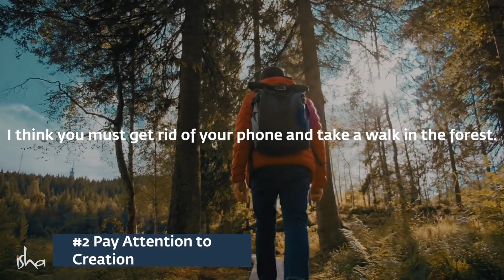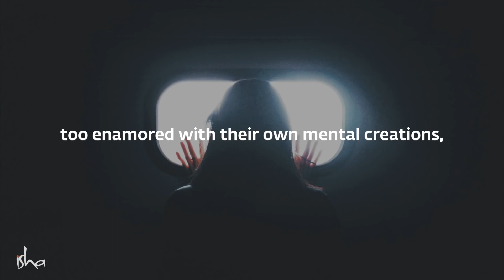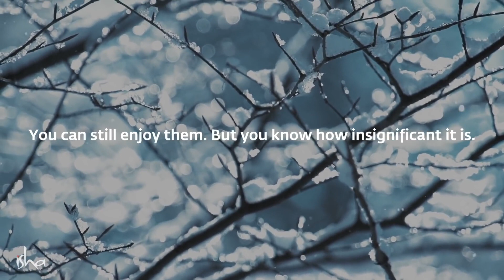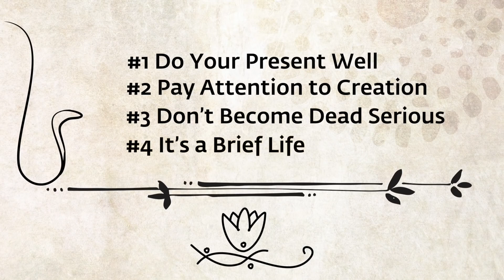Worried or Anxious Remember These 4 Things Sadhguru